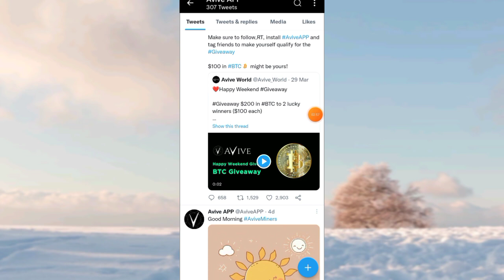$200 Bitcoin Earning Proof || Avive Mining App New Update Today || Better Than Satoshi Core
Tittle : $200 Bitcoin Earning Proof || Avive Mining App New Update Today || Better Than Satoshi Core || Satoshi Core Coin Latest || Avive Mining App Latest || Sky Crypto

 ||| Top Best Real Mining Apps |||

((( Related search Terms ))):

avive app Bitcoin earning proof
Avive app free Bitcoin
avive app new update today
avive app sky crypto
avive mining app withdraw news
avive app latest
avive mining app real
Avive Network Mobile Mining App
avive mining app
how to download avive app
how to register on avive mining app
Avive app registration
Avive mining app 2023
avive new mining app 2023
avive new mining app today
avive crypto mining app
avive best crypto mining app
avive mining app withdrawal
avive mining app full review
Avive mining
avive app withdrawal
avive app real or not
avive coin price

mining app
mining apps
mining app earn money
mining app like pi network
mining app like Satoshi Core
mining apps legit
legit mining apps
real mining apps

crypto miner app 2023
crypto mining apps that pay
crypto mining apps for iphone
crypto mining apps like pi
crypto mining apps like satoshi core
crypto mining apps for free
how to mine cryptocurrency on android
online money earning apps without investment
online money earning app
apps to earn money online